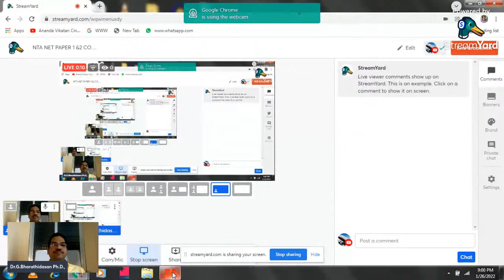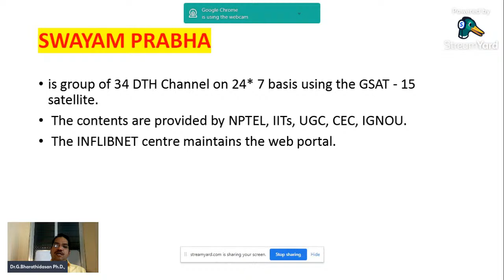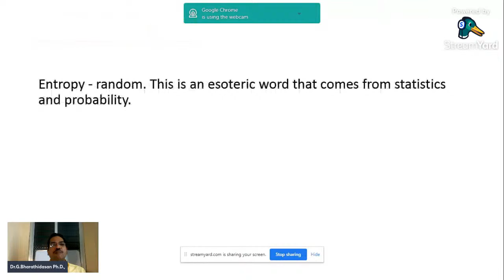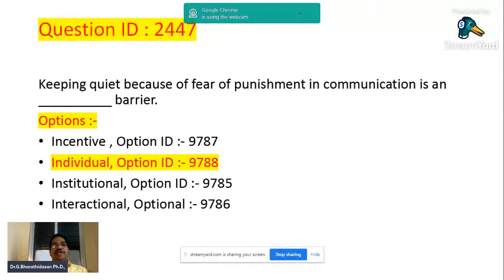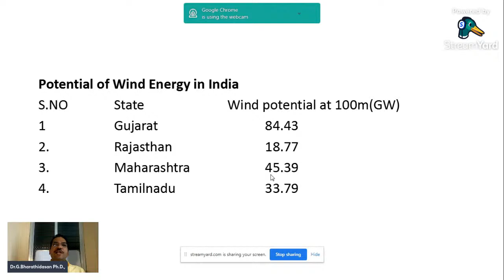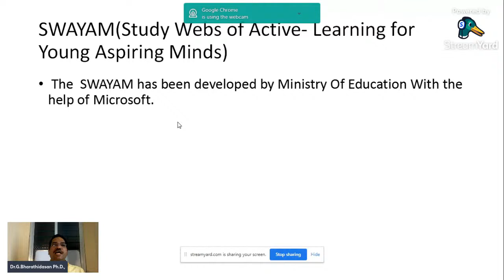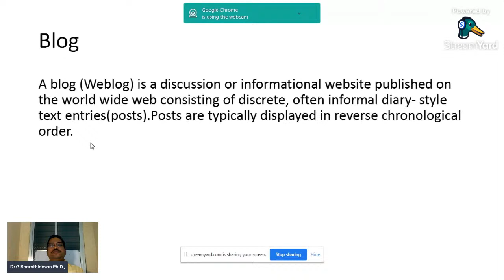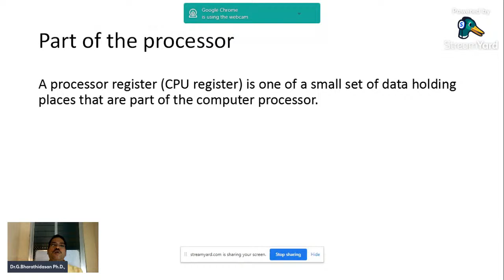NTA NET PAPER 1 &2 COMPUTER SCIENCE OFFICIAL CUT- OFF -PART2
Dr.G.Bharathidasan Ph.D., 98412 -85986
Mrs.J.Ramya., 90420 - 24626